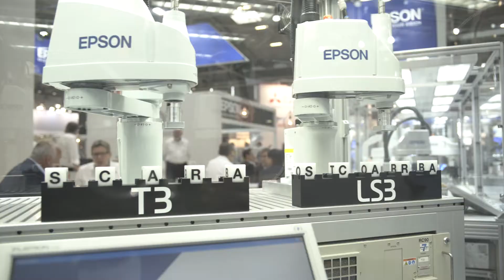automatica 2018 – The working world of the future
The working world of the future is being presented at Messe München: automatica – The leading trade fair for intelligent automation and robotics – is digital and innovative.

Falk Senger, Managing Director automatica: We can also announce a new exhibitor record this year with around 900 exhibitors, and for the first time the trade fair will fill six exhibition halls. Automatica is thus impressively confirming its position as an important market place for robotics and automated production.

The focus is on digital transformation in manufacturing, human-robot-collaboration and work 4.0. The immense progress of artificial intelligence is omnipresent.

Falk Senger, Managing Director automatica: The robot-colleague has arrived in practice and works hand in hand with people, and automatica exhibitors demonstrate this with concrete applications.
Sales of the German robotics industry rose by 13 percent in 2017. This very positive development has a direct impact on the world of work.

Patrick Schwarzkopf, Managing Director of VDMA Robotics + Automation: We see that automation, which is progressing very strongly, creates more jobs, not less. At the same time, we see that the jobs are getting better. With the new automation that combines people and machines better, so that everyone can play to their strengths, people are working more like humans and less like machines. And I believe that work in the future will be better than it is today.

Politics has also recognized the potential of digital transformation. Investments should be made accordingly.

Franz Josef Pschierer, Bavarian State Minister of Economic Affairs, Energy and Technology: Robotics will not only happen in large scale industry but will increasingly move into medium-sized business and that is important because these medium-sized companies are suppliers to large companies. And those who do not join in will ultimately lose market share, so the Free State of Bavaria will do everything it can to enable medium-sized business to open up to these issues.

The participants of the entire industry will meet at automatica for these future topics. Already today the technological progress of tomorrow will be show-cased here!